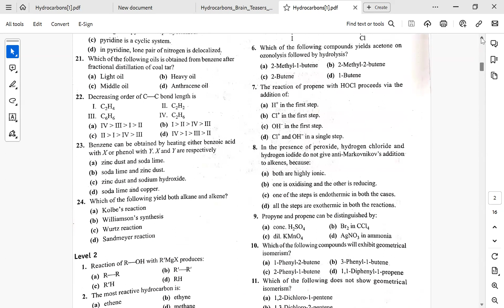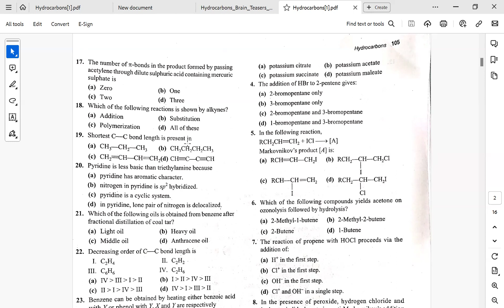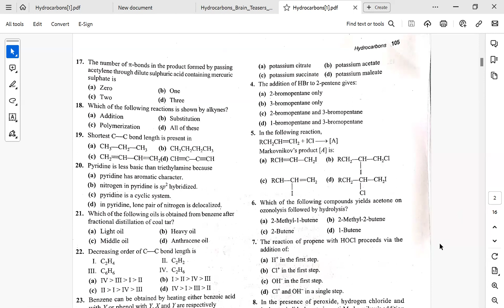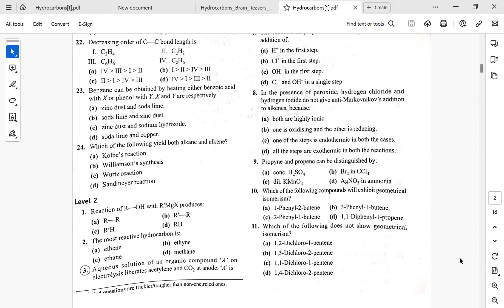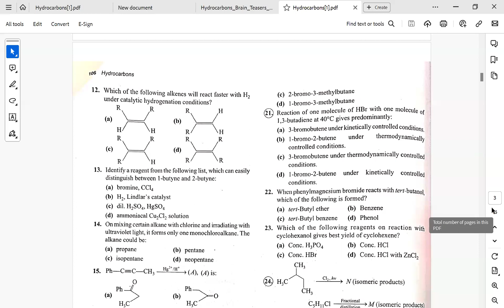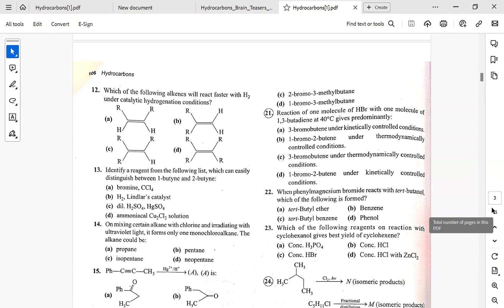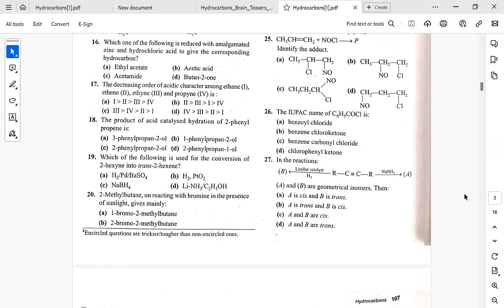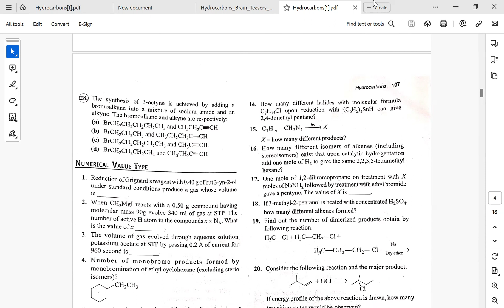HYDROCARBONS JEE LEVEL 2